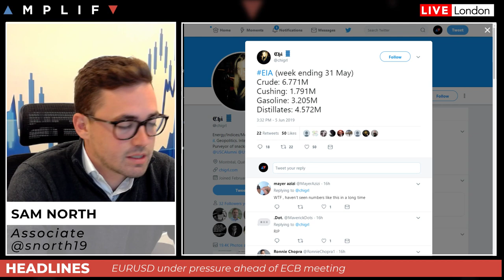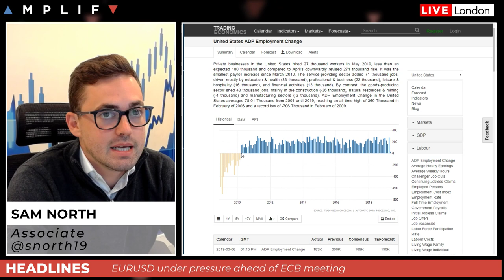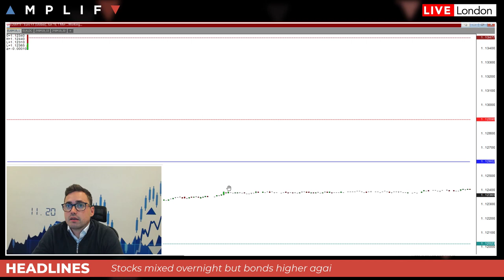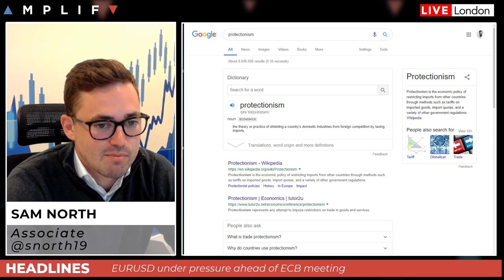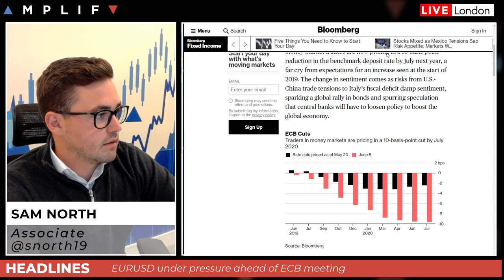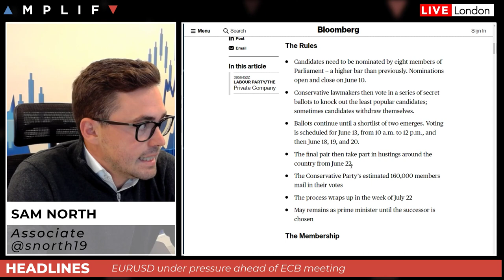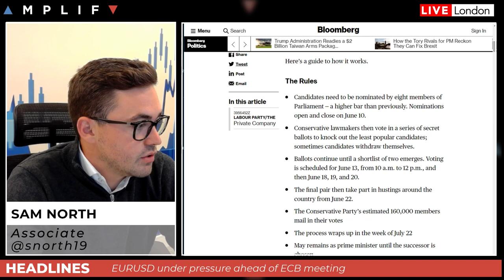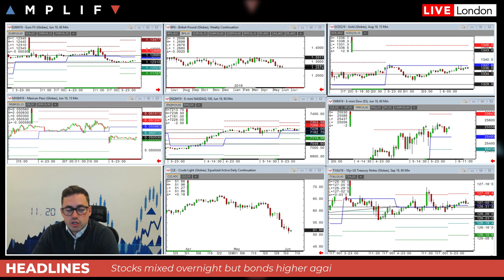ECB Preview ahead of Interest Rate Decision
- An overview of market sentiment and moves from overnight
- How the market reacted to yesterday's ADP numbers and what this means for the FED
- Preview for the ECB Interest Rate Decision
- Conservative Race Rules
- A rundown of the calendar highlights for the day ahead